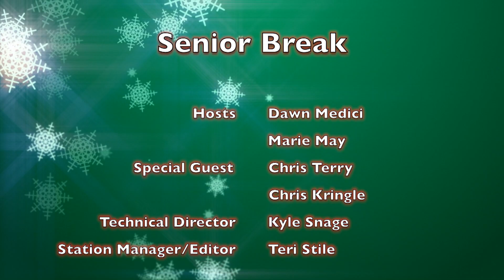Senior Break: 12/12/22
Dawn & Marie have a surprise visit on this week's Senior Break.  Don't be naughty...be nice and watch the show.